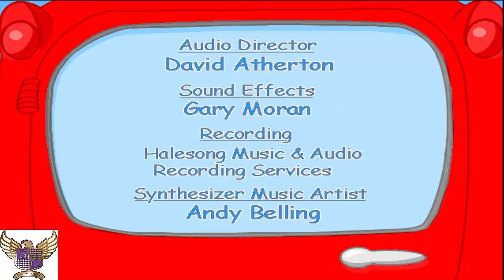Jump Ahead Nursery 2000 | Key stage 1 | Fun with numbers [Full Gameplay]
This is a review of; Jump Ahead Nursery 2000 by Knowledge Adventure.

This video will help children with Key stage 1 maths number and place value.

In this video learners will be taught how to count to and across 10, forwards and backwards, beginning with 1, or from any given number.

Learners will also identify and represent numbers using objects and pictorial representations including the number line, and use the language of: equal to.

Key stage 1 - years 1 and 2; key stage 1 is to ensure that pupils develop confidence and mental fluency with whole numbers, counting and place value. This should involve working with numerals, words and the 4 operations, including with practical resources [for example, concrete objects and measuring tools].

If you found this video helpful, please share with other learners and parents.